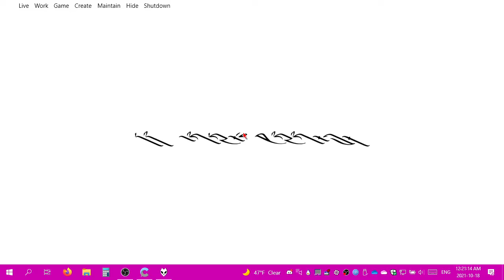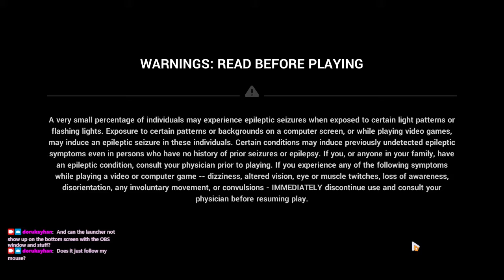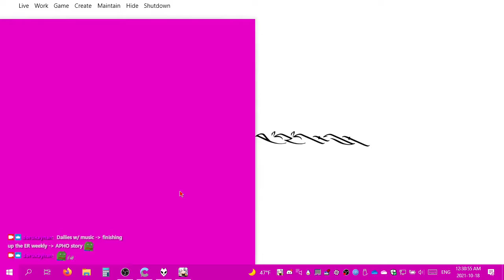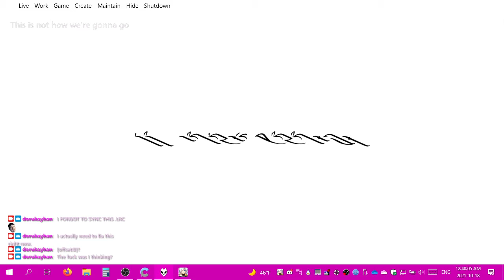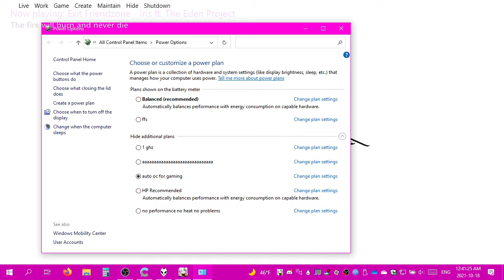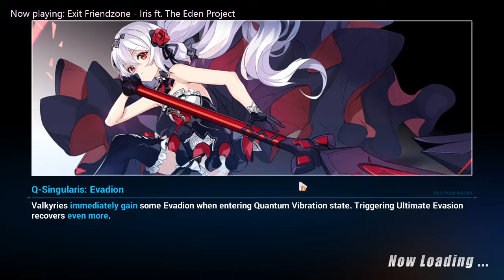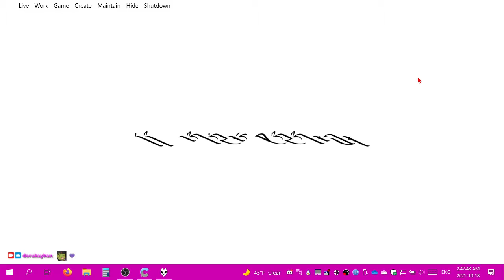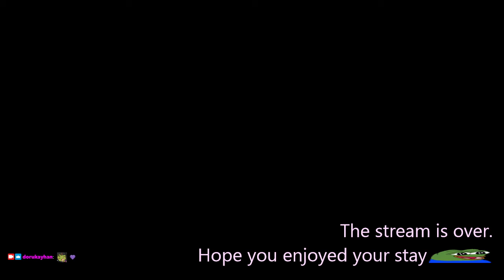2021-10-18T04:20:10Z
In which I try to finish A Post-Honkai Odyssey (and also do expeditions et ER et cetera because of course).

0:44:14 - Kevin and Sakura chilling near the upgrade console five feet apart for reasons you may know
0:56:03 - Luna Kindred beats Sequence: Safe (with sudden Su-tscene after)
1:11:23 - APHO starts
1:13:04 - 1.9 Day After the End
1:25:37 - 1.9 debriefing, 2.0 briefing
1:28:38 - 2.0 The Verdict attempt
1:46:11 - Acts of Carole 3
1:56:55 - AoC 3 debriefing, AoC 4 briefing
1:58:56 - Acts of Carole 4
2:07:07 - AoC 4 debriefing, AoM 5 briefing
2:09:06 - Acts of Mei 5
2:15:52 - AoM 5 debriefing, talking to Mei again for the heck of it
2:20:42 - F r e e  g a c h a (with big Friendship Supply Crate unboxing after)